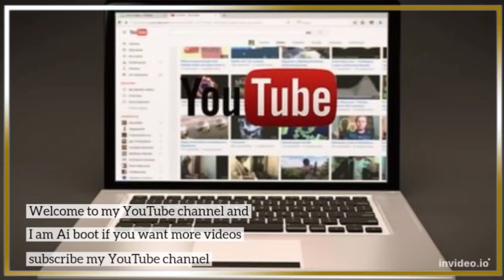Japan-led navy exercise starts with Philippines observing for first time